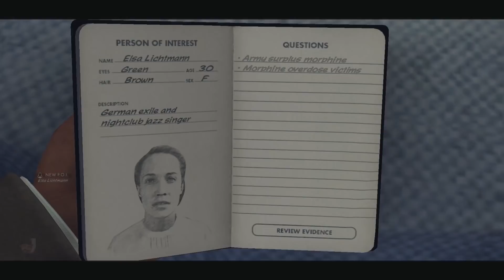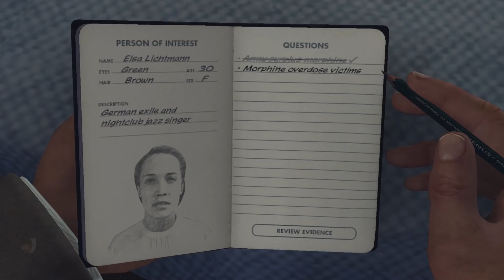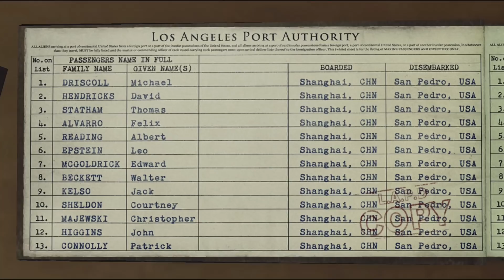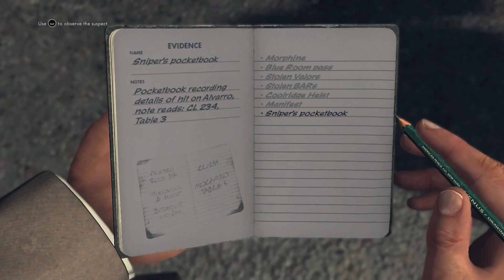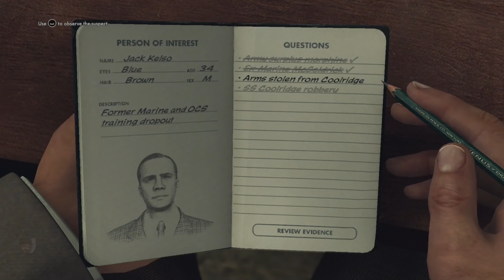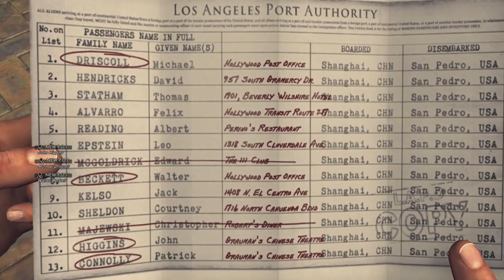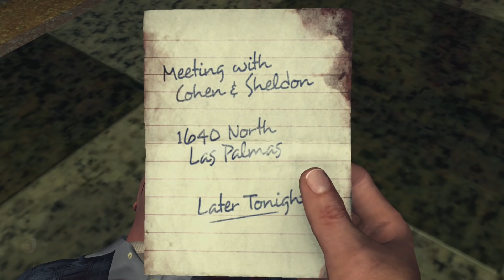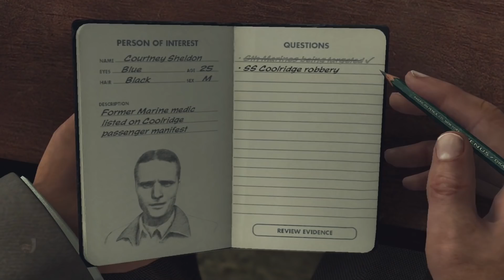L.A. Noire Part 17: Manifest Destiny